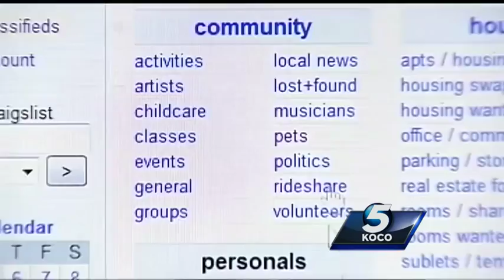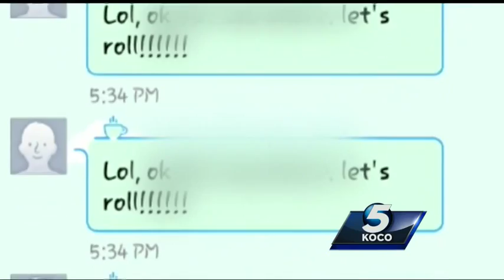Craigslist ad leaves family in fear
An Oklahoma Woman and her Daughter went onto Craigslist to find a puppy and now the family is having to move to keep their daughter safe.